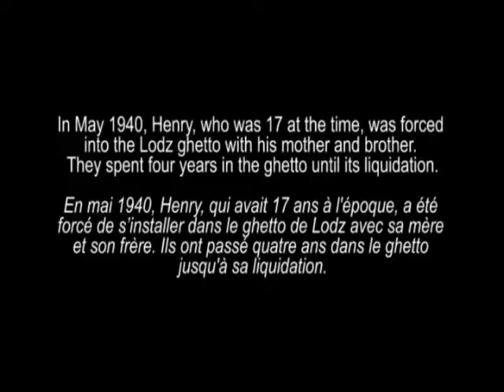Holocaust Survivor Henry Morgentaler - liquidation of the Lodz ghetto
Henry Morgentaler was born in1923 in Lodz, Poland. When the Germans set up the Lodz ghetto in 1940, Henry and his family were forced to move there. They spent four years in the ghetto until its liquidation. In this excerpt, Henry describes how they hid during the final liquidation of the ghetto in August 1944 and how they were finally discovered. Source: Montreal Holocaust Museum, 2018.

Henry Morgentaler est né en 1923 à Lodz en Pologne. Quand les Allemands ont établi le ghetto de Lodz en 1940, Henry et sa famille étaient forcés de s'y installer. Ils ont passé quatre ans dans le ghetto jusqu'à sa liquidation. Dans cet extrait, Henry décrit comment ils se sont cachés lors de la liquidation finale du ghetto en août 1944 et comment ils ont finalement été découverts. Source : Musée de l'Holocauste Montréal, 2018.